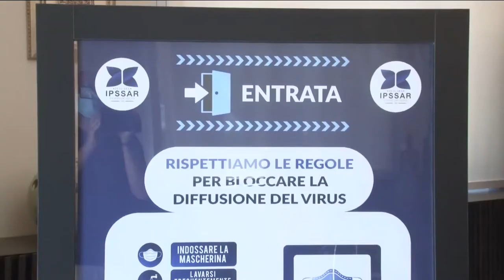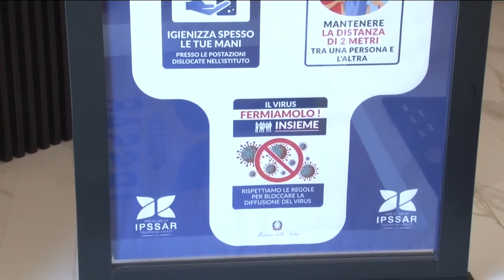Covid. 68 nuovi casi e un decesso. Luciani: "Nessun focolaio a Francavilla"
Il bollettino sull'emergenza sanitaria: oggi in Abruzzo 68 nuovi casi e un decesso. E il sindaco di Francavilla al Mare smentisce le voci su un focolaio nel comune in provincia di Chieti.